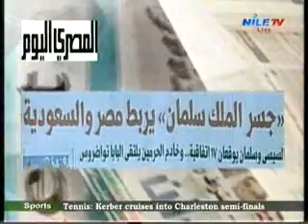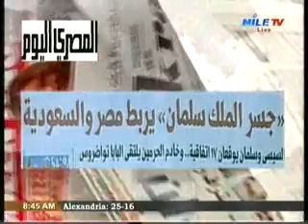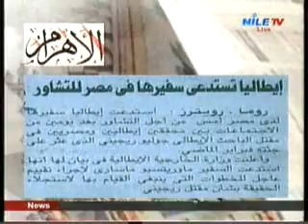Breakfast 9 4 2016 Hala Enara